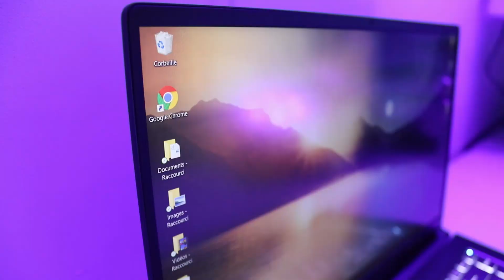Unboxing PC MSI Prestige 15